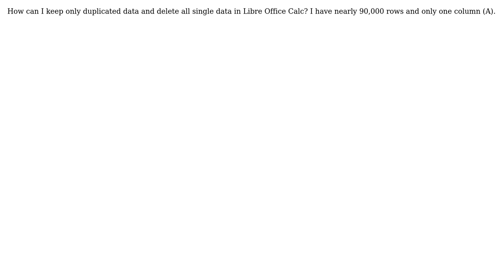How to KEEP only Duplicated data in Libre Office Calc?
With thanks & praise to God, and with thanks to the many people who have made this project possible! You are responsible for your own actions.